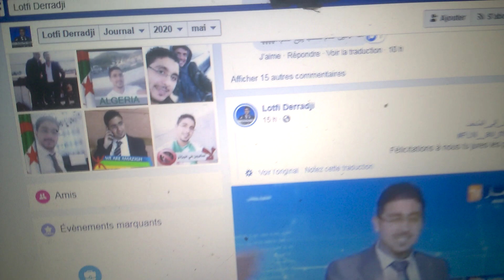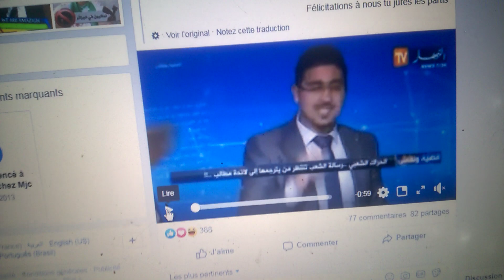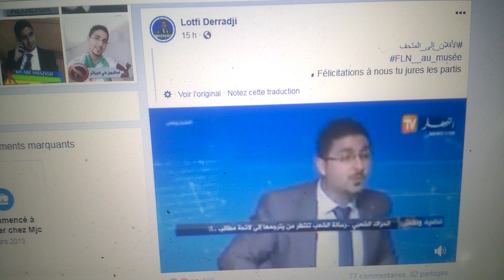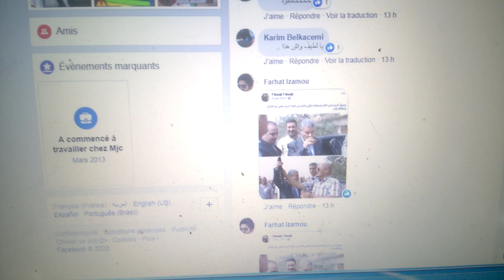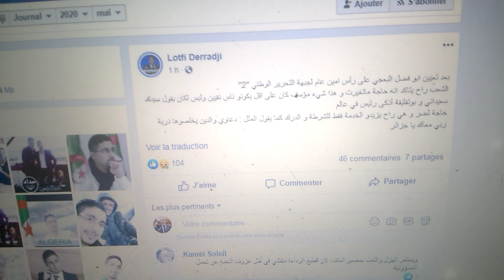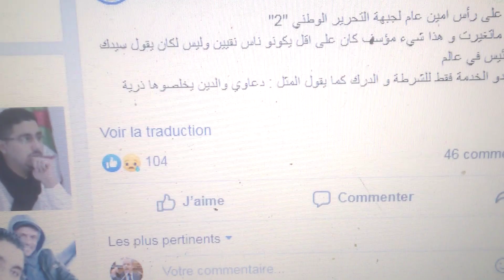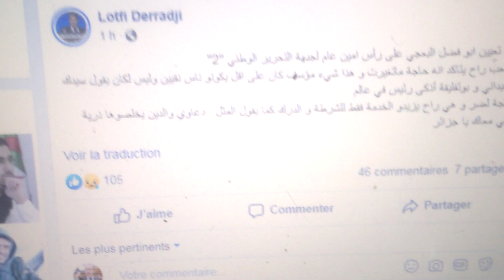a l intention de la chambre d investigation et Mr le President